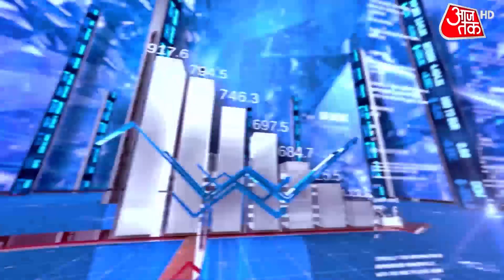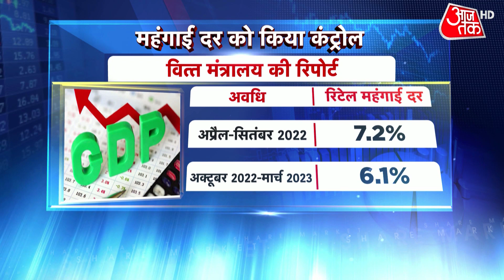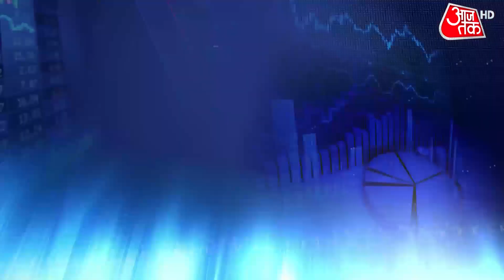Business Aaj Tak की 10 बड़ी खबरें |Business Top 10 | Top News | Latest Update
भारत को दुनिया में सबसे तेजी से बढ़ती इकोनॉमी (Economy) कहा जा रहा है.  इसके बावजूद वित्त मंत्रालय ने अपनी मासिक आर्थिक समीक्षा में आगाह किया है कि भारत की ग्रोथ के सामने कुछ ब्रेकर्स का खतरा बरकरार है. वित्त मंत्रालय ने कृषि उत्पादन में कमी, कीमतों में बढ़ोतरी और जियोपॉलिटिकल बदलावों जैसे संभावित जोखिमों के प्रति सतर्क रहने के लिए कहा है. हालांकि वित्त मंत्रालय ने मासिक आर्थिक समीक्षा के मार्च एडिशन में कहा है कि 2022-23 में साढ़े 6 फीसदी की विकास दर हासिल करना मुमकिन है. देखें ये वीडियो.